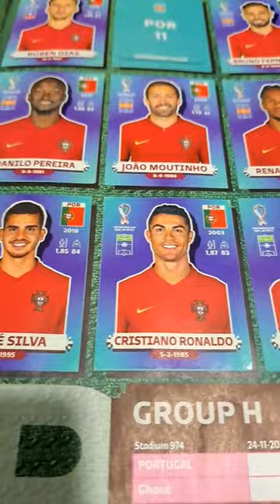27 de novembro de 2022